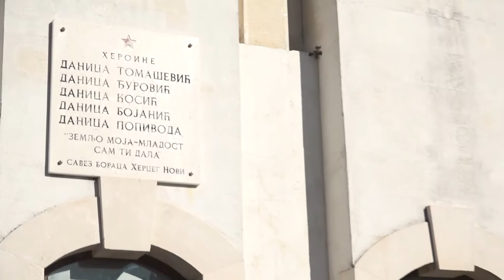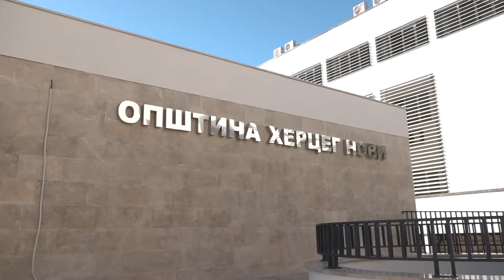Herceg Novi 3.1.2022. Galeb i more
Lepi, sunčani januarski dani u Novom...  Galeb i more